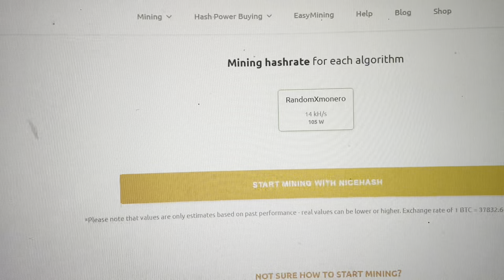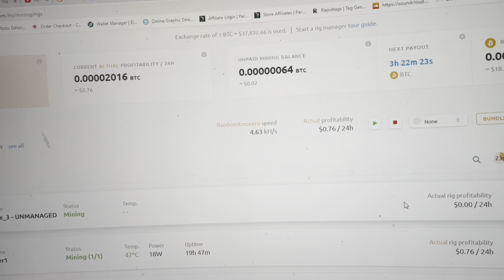Grabbing some Ryzen 5900x for cpu mining fomo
Ebay Store

I am breaking up with Cell Phone Mining

Turn on your CPU Mining Free Money

Failed to Apply MSR mod Nicehash Fix CPU Mining